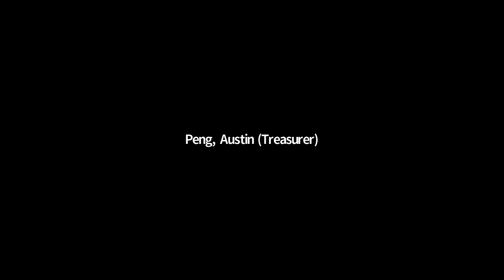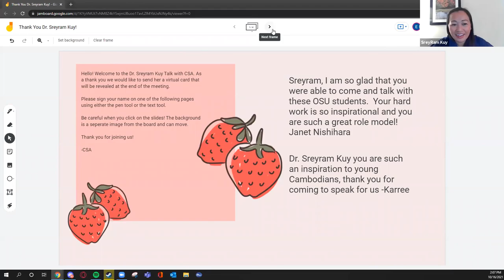Dr. Sreyram Kuy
Full video of Dr. Sreyram Kuy's talk with CSA @ OSU